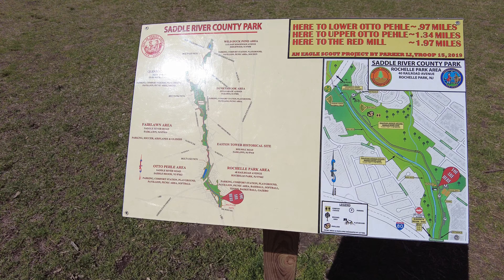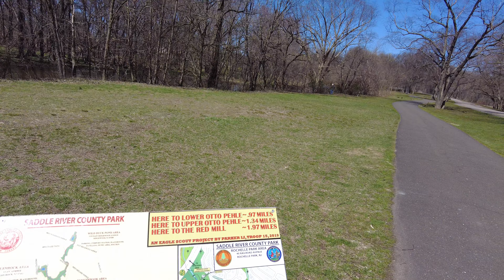⁴ᴷ⁶⁰ Walking Saddle River County Park from Rochelle Park to Paramus, New Jersey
44°F / 7°C

Early spring walk from Rochelle Park to Paramus via the Saddle River County Park pathways.

Highlights:
- The historic Easton Tower: 43:36
- St. Athanasios Greek Orthodox Church: 52:32